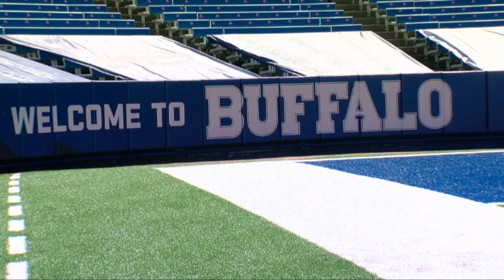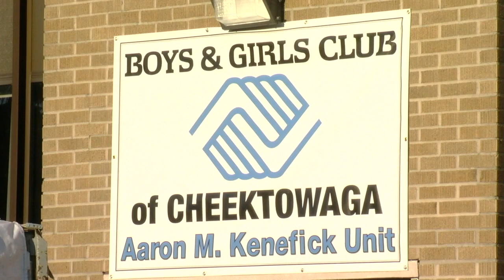WKBW Latest Headlines | September 2, 10pm